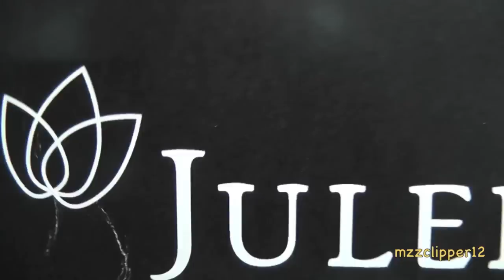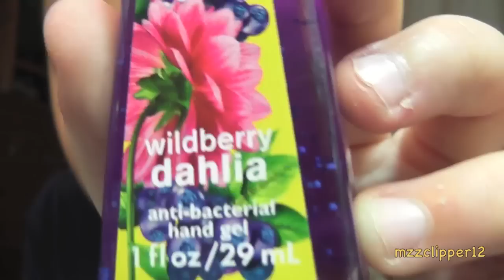I'm Back!!! One Brand Makeup Tutorial-Julep!!!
Madison

Hi everybody, we hope you all are doing well. Madison is BACK!! She has been busy with school, and tutoring, and sometimes she just wants to ride her bike and play with her toys. Don't forget she is just a kid! Thank you for understanding, she LOVES her subscribers, thank you for supporting her channel. We LOVE you GUYS!
So in this video Madison wanted to show you the makeup she has from Julep. They recently started branching out in skincare and some hair products along with their awesome nail polishes.
Stay tune for more videos and hopefully some giveaways for Christmas!!!

Products Used:
Julep Lip Balm
Julep Blank Canvas Mattifying Primer
Julep DD Correcteur
Julep Blank Canvas Mattifying Eye Primer
Julep Sweep Eyeshadow Palette: Neutrals
Julep Kajal Eye Glider
Julep Lipstick Lady In Red (blush)
Julep Lipstick Tea For Two
Julep Lipgloss Timeless